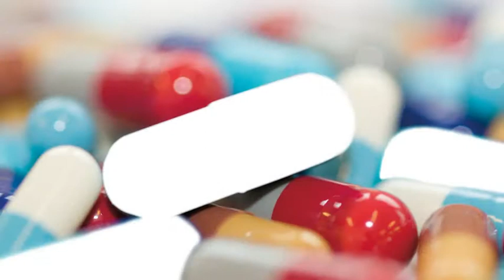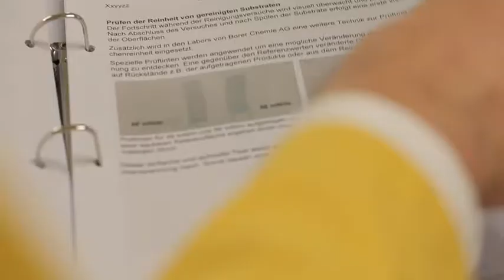Borer Life Sciences Movie Chinese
deconex für die perfekte manuelle und maschinelle Reinigung von Laborglas. Anwender in präparativen und analytischen Labors verlassen sich auf die rückstandsfreie Reinigung mit deconex. Hochwertige, silikonfreie glisseal Schlifffette gehören in jedes Labor. Entwicklung und Optimierung von GMP-konformen Reinigungsprozessen. Support bei der Reinigungsvalidierung. Ob manuelle, halbautomatische oder CIP-Reinigung - verkürzen Sie die Stillstandzeit durch wirksame und wirtschaftliche Reinigungsverfahren.